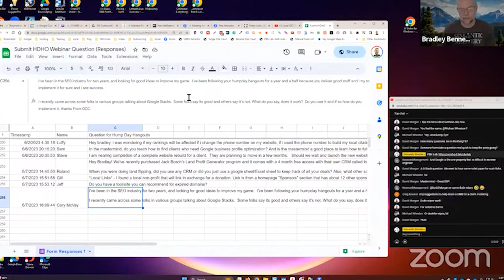How Do You Implement Google Stacks For SEO?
Every once in a while people come and ask us if Google Stacks still work for SEO, and we can’t help but chuckle at the question.

Of course, they work! Why wouldn’t they?

If there’s something we know, it’s that Google is a big narcissist.

This means that you should use their properties as much as you can to help your projects.

And keep your eyes out for something else coming soon - Geo Stacks! 😀

And about how to implement them, we have more than enough training in the MasterMIND to cover all your needs
In episode 447 of our weekly Hump Day Hangouts, one participant asked how to implement Google stacks for SEO.

The exact question was:

I've been in the SEO industry for two years, and looking for good ideas to improve my game.  I've been following your humpday hangouts for a year and a half because you deliver good stuff and I try to implement it for sure and I see success.

I recently came across some folks in various groups talking about Google Stacks.  Some folks say its good and others say it's not. What do you say, does it work?  Do you use it and if so how do you implement it, thanks From OCC.